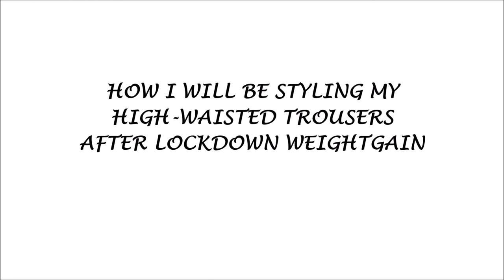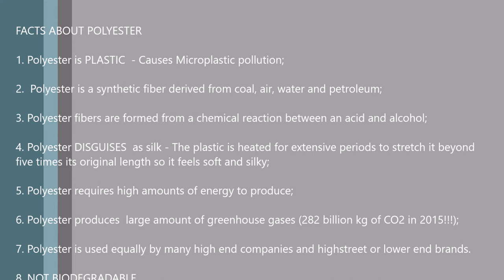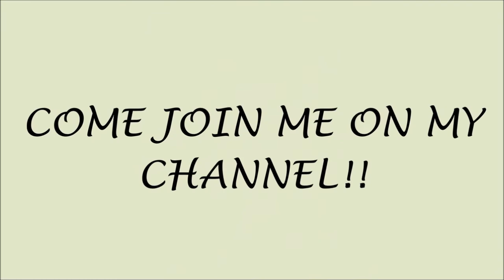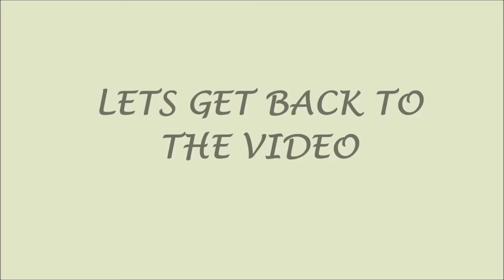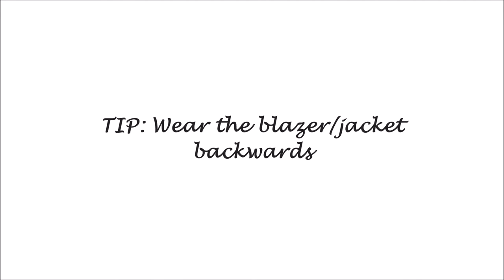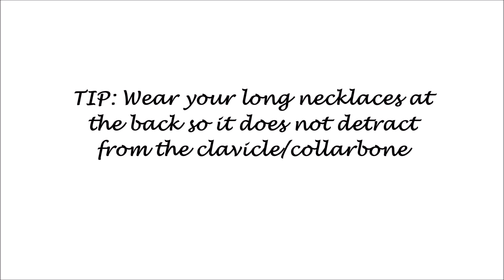MY POST-LOCKDOWN BODY IS LIKE WHOAA! HOW I STYLE MY HIGH-WAISTED PANTS | HAUTE Style&HairXpektations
How to: How I style my high-waisted pants after lock-down weight gain. Its a fun(ny) one!

Intagram (2): sustainablysavvvy